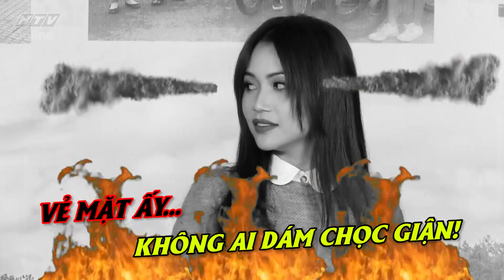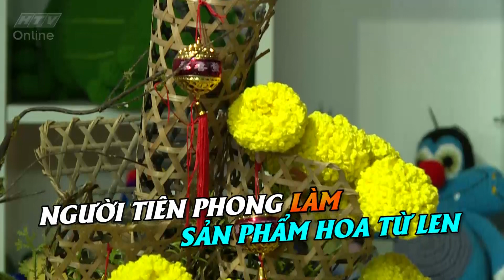Du lịch kỳ thú DLKT | HTV | Thám tử Quang Bảo lần đầu "xung trận" | 13/4/2017